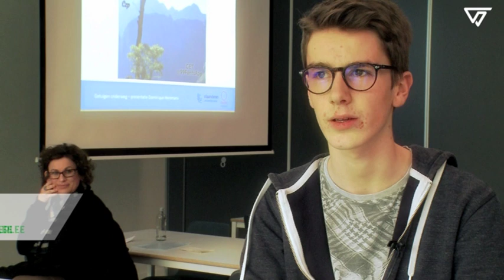Getuigen Onderweg in SMI Kasterlee